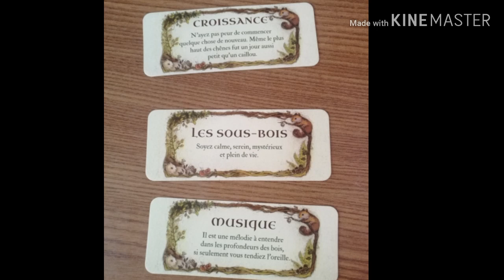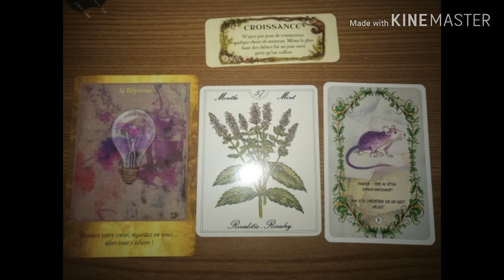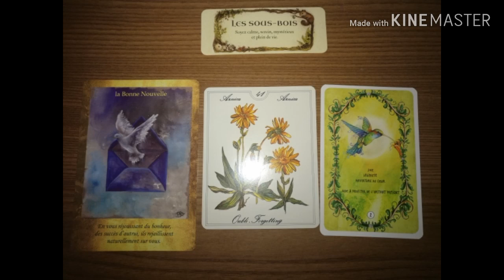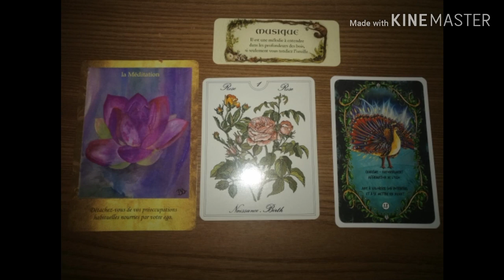Tirage. 🔑Guidance du 10 au 16 juin🔑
🌄Pour la semaine du 10-16 juin 2019🌄
Choisir

➡Tas croissance
➡Tas les sous-bois
➡Tas musique

Tarot des fleurs🐼
🐼Animaux guides

🌞Belle semaine !!🌞

Voyance
Contact défunt
Lecture d'âme
Guidance
Tarot cartomancie
Par téléphone domicile ou par mail.
Si, vous souhaitez une consultation ou un tirage, personnel.privé.
Ou téléphone
Ou en vidéo
Me contacter